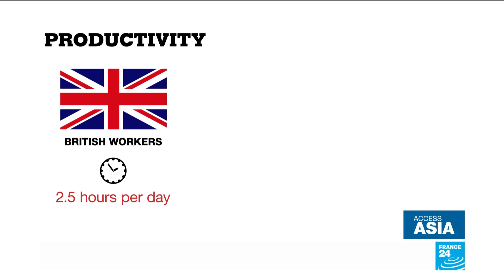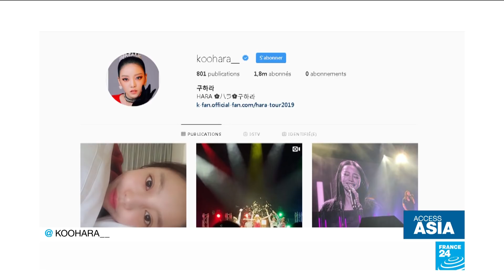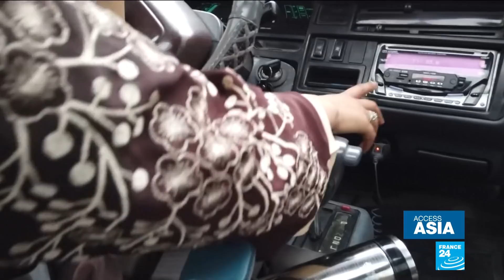Suicides of K-pop singers spark soul-searching in South Korea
In the span of just six weeks, two beloved K-pop singers have ended their lives in South Korea. The suicides have sparked soul-searching in the country, where female stars are expected to adhere to puritanical expectations. Those who don't become victims of online attacks, which can take a mental toll. We take a closer look.